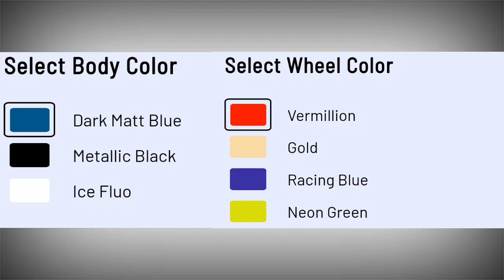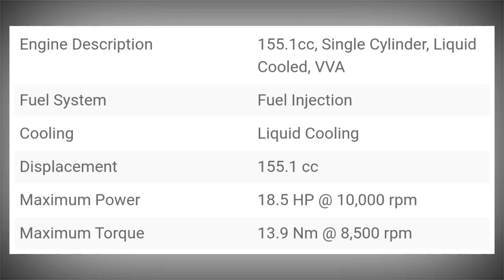Yamaha MT-15 Gets 11 Unique Colour Combinations In India | Customize Your Warrior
India Yamaha Motor has announced the introduction of the “color customization option” for its range of MT 15 motorcycles in India.
Customers can choose from 11 unique paint combinations and the campaign has been introduced on the brand’s official Indian website
Depending on the orders received, the motorcycles will be produced by Yamaha and the deliveries will commence from the first month of next year.
These colours are very unique and will make your MT-15 stand apart.